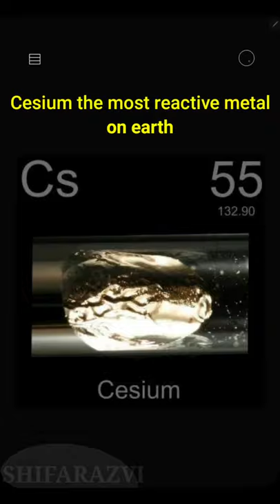Cesium the most reactive blast experiment😱 தல வேற level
this video explains how caesium is the most reactive metal on earth in Tamil